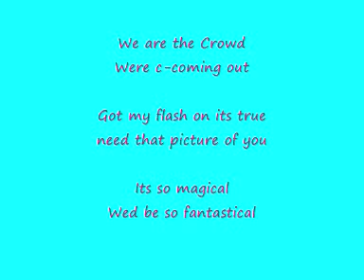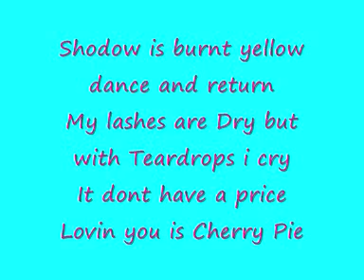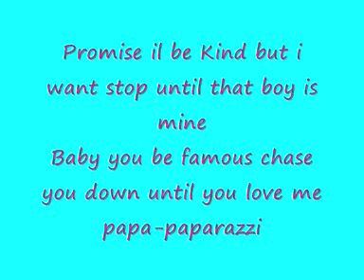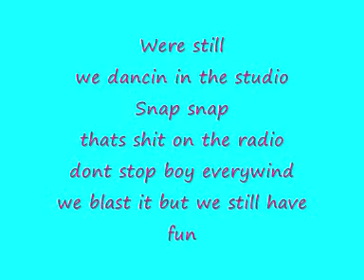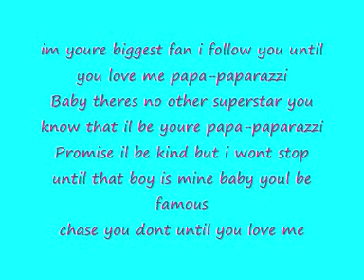Lady GaGa-Paparazzi with Lyrics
Hab 2std gebraucht ja ist ja auch mein erstes Lyrics Video naja Viel Spass
Eure Haselnussii